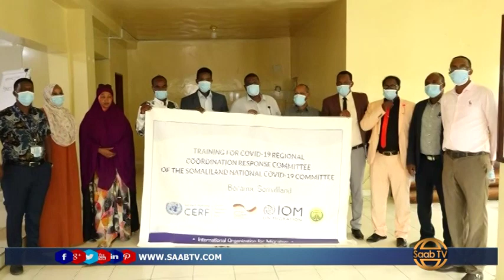Kulan Lagaga Hadlayo Ka Hortaga Covid-19 Oo Boorama Lagu Qabtay